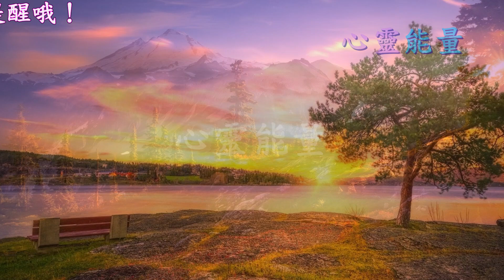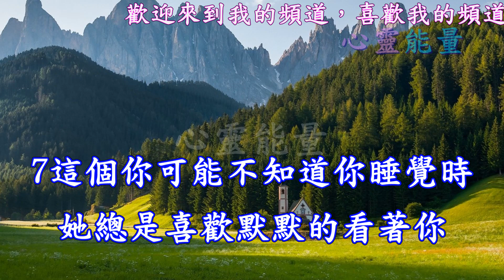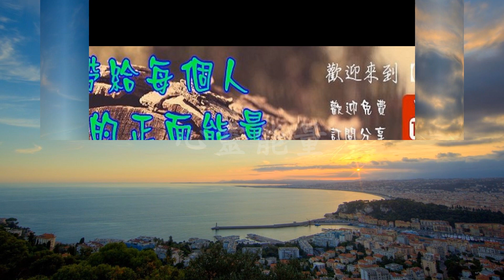心靈能量【這樣的女孩子你該珍惜】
這樣的女孩子你該珍惜

1整天打你罵你說你笨蛋不讓你抽菸的女生要珍惜

2喜歡吃棒棒糖的女生

3總是送你小禮物的女生

4讓你唱歌給他聽的女生

5對你發脾氣卻哭了的女生

6喜歡粘著你分開時卻嘟起小嘴流淚的女生

7這個你可能不知道你睡覺時她總是喜歡默默的看著你

8表面上不在乎你但你生病時她卻著急的落淚

9 幫你省錢的女生

10喜歡讓你在她最傷心的時候陪在身邊